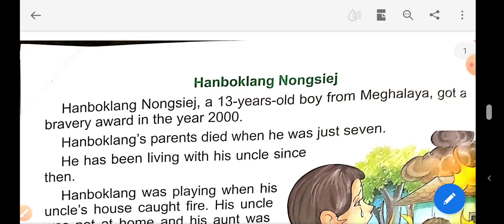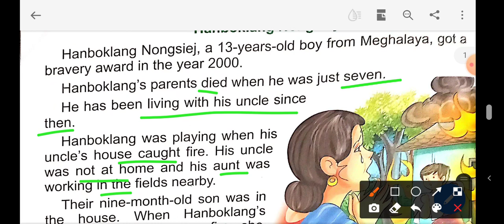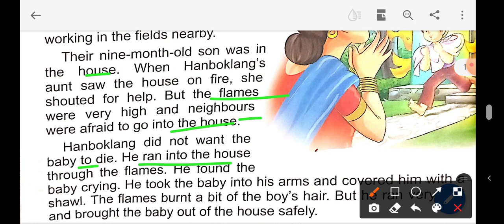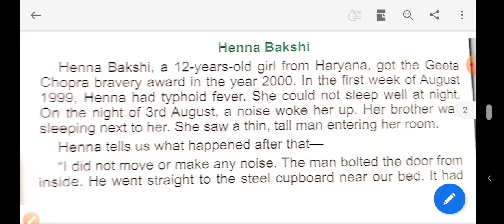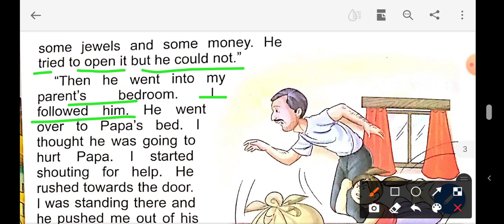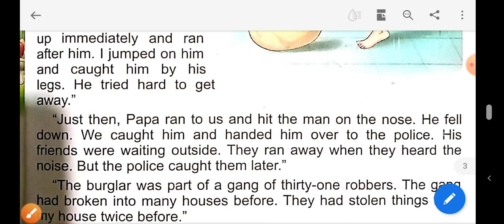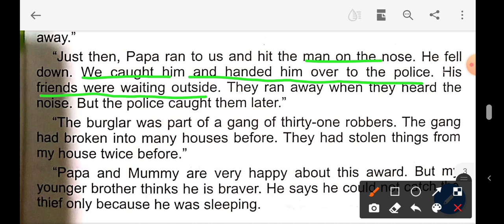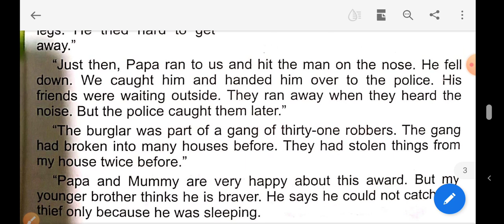10. Brave Children part 2